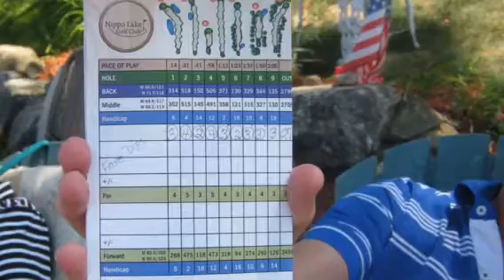2017 Grenier Couples Invitational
Grenier couples outing at Nippo golf club
and Bow Lake NH 7/2017